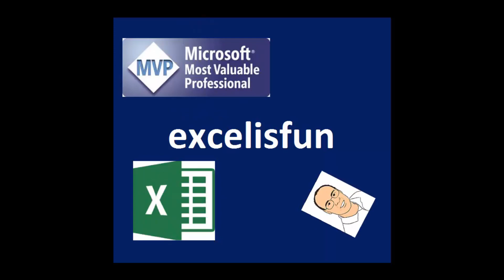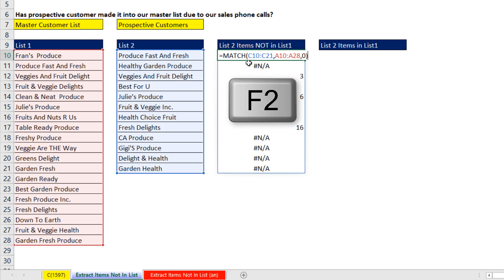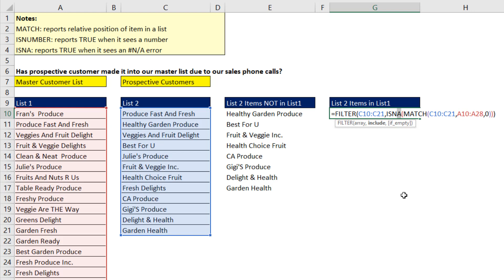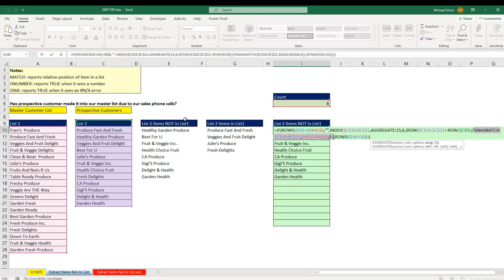Excel Formula to Extract Items from Two Lists - Excel Magic Trick 1597. Is Item NOT in List?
Learn how to create a formula to extract items in List 2 that are not in List 1. Also see second formula to extract items in both lists. Learn about the MATCH & ISNA functions for “NOT in List”. Learn about MATCH & ISNUMBER for “Is In List”. See the Office 365 FILTER Function that mekas extract values from the list easy. Also see a references to the Old School Array Formula Method for extracting items from Two Lists.